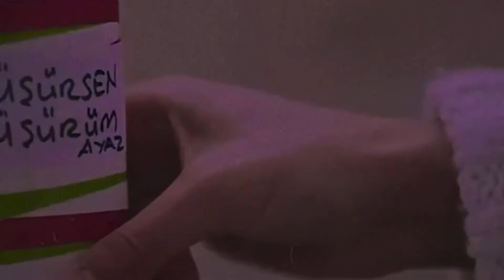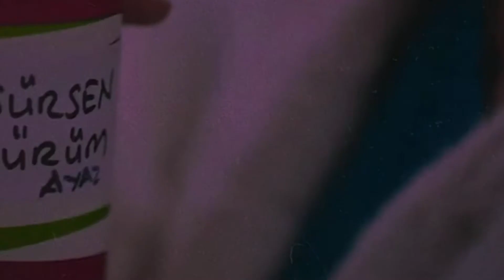Eleftheria Arvanitaki - Πες μου (Pes mou)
Άλλες εκτελέσεις :: Eleonora Zouganeli
Άλμπουμ: Και τα μάτια κι η καρδιά 2008
Στίχοι: Νίκος Μωραΐτης
Μουσική: Rick Allison
στιχοι:
Δε θέλω λόγια εγώ
σε ένα φάκελο κλειστό
χωρίς μια μυρωδιά
απ`τα δικά σου τα μαλλιά.
Δε θέλω γράμματα
να λένε πράγματα σκληρά
να λένε, ως εδώ εμείς οι δυο.

που δεν μπορώ να τα κοιτώ
θέλω να βλέπω το κορμί
που την αγάπη θ`αρνηθεί.
Αν θες να χωριστείς
να με κοιτάς και να το ζεις
ό,τι έχεις να μου πεις
εδώ να`ρθεις.

Πες μου, πες μου
πες πως θες να με νικάς
πως είσαι εντάξει,πως γελάς.
μα πρώτα
πες μου πώς μπορείς
ξεχνώντας με να ζεις.

Δε θέλω γράμματα
να περιγράφουν την καρδιά
να λεν πως κάποτε
αληθινά μ`αγάπησε.
Δε θέλω γράμματα
που να χωρίζουν σιωπηλά
ό,τι έχεις πες το εδώ
για να τ`ακούσουμε κι οι δυο.